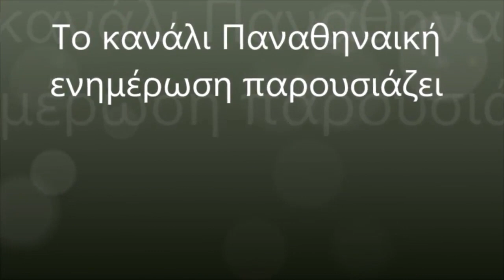Ilias Chatzitheodoridis welcome to Panathinaikos ☘ ⚽